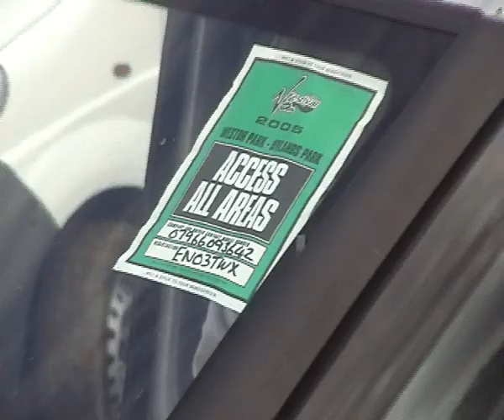Paul Farrell Tour Manager for Jonathan Rice 2005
The V festival 2005. A genuinely nice bloke who has a rare talent. His songs are deep and meaningful and I had a great time getting him about. Clip made up of both performances so sorry for the crap editing. I'm learning!